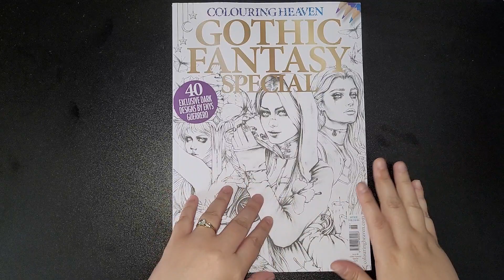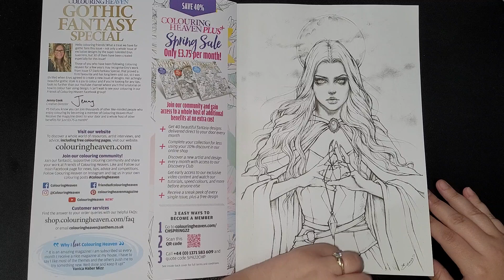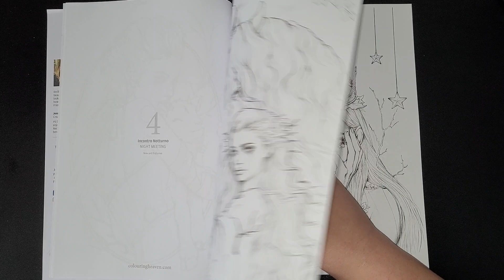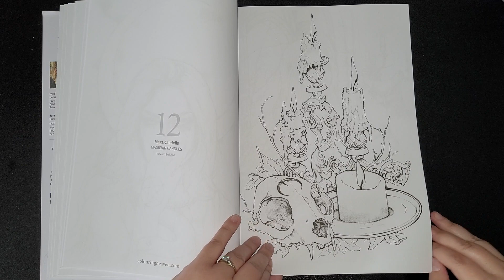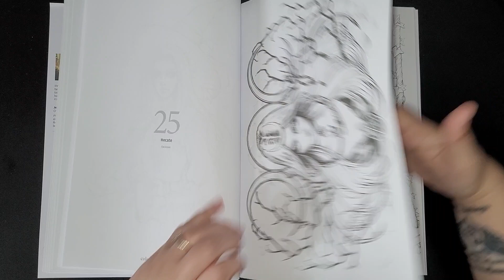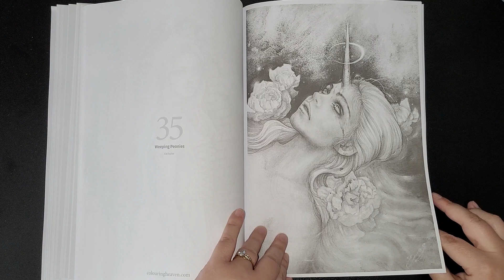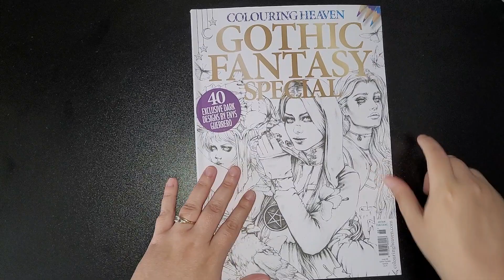Gothic Fantasy Special By Colouring Heaven/Anthem Publishing FLIPTHROUGH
In this incredible issue 88 is 40 amazing exclusive dark designs by the lovely enys guerrero!
These captaviting images will make you want her artwork all the more!